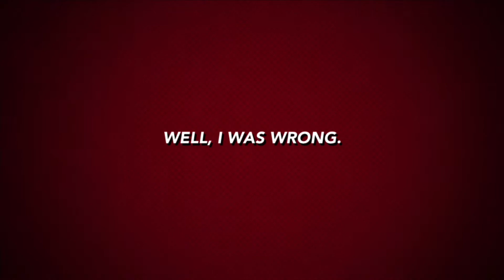among us fighter two New characters.